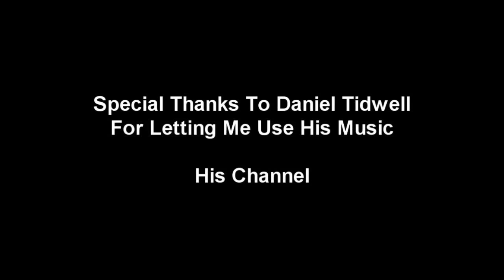444 Kills Saradomin Hilt